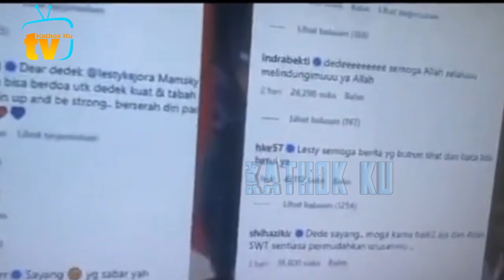MAKJLEBS‼️Rizky Billar Kena TEGUR Buya YAHYA, KDRT Lesti❓️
Jangan Lupa: _
Thankz!!..